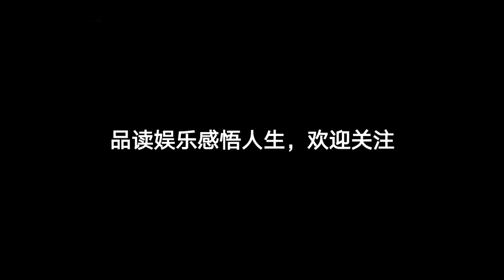演员殷桃的嘴，为什么总是烂的？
你有没有发现，殷桃的嘴不仅在一个剧中是这样，每部剧都能看到她的嘴上有痂，她怎么了？